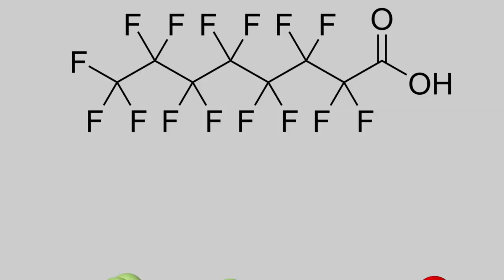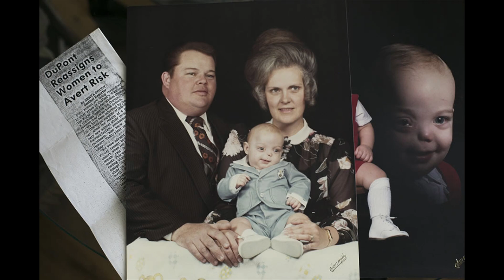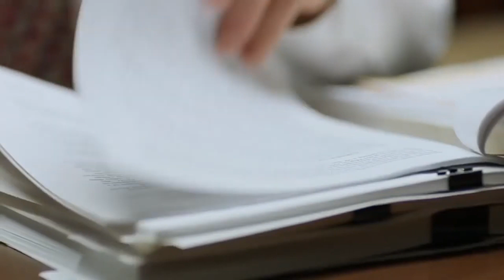Тефлон и глобальная экологическая катастрофа // To the left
Экология и связанные с ней проблемы — это важнейшие вызовы современности. Загрязнение окружающей среды происходит постоянно, и масштабы этого загрязнения до конца неизвестны.
Мы знаем точно, что деятельность одной крупной корпорации привела к настоящей экологической катастрофе, которая затронула каждого из нас. Катастрофа эта связана с производством такого повседневным предмета быта как сковородка.
Как так получилось? Как допустили? Как это связано с демократией и капитализмом? И что делать, чтобы с этим бороться.
Обо всем об этом в нашем новом видео на канале To the left

Ссылка на Телеграм канал Redinform / «ПРОСТО МАРКСИЗМ».
Собрание левой литературы, кино, музыки. Есть уютный чат, где можно все это дело обсуждать:

Юрист, ставший кошмаром компании DuPont. Хабр.

Сейчас мужчина надеется, что заболевание не коснется его детей. Подробнее читай в материале. Clutch.ua

Эпидемиологические данные о влиянии перфтороктановой кислоты на здоровье (PFOA). Pubmed

Поврежденный тефлон начинает разрушаться и выделять токсин. Токисн попадает в еду и в тело. Это касается посуды, произведенной до 2015г.

Составляющие тефлона могут быть опасны в любом количестве. Вести

Смертность от рака в США за 25 лет упала на 27%. Коммерсант.